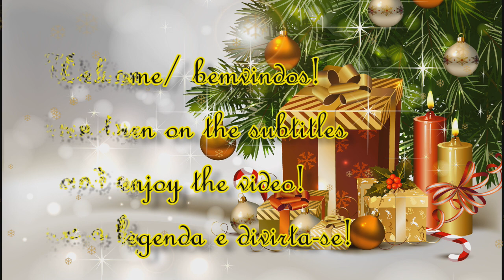VLOGMAS 2020/1: UM DIA NA VIDA DE UMA MÃE DE DOIS/ LIMPEZA/JANTAR/A DAY IN LIFE OF MOM OF TWO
VLOGMAS 2020/Dezembro todo dia.

Oi gente mais um video espero que gostem.
Hi guys another video I hope you like it.

 Se você é novo por aqui, seja bem vindo(a)!! Meu nome é Julia, de preferência Jú :)!
Residente na Holanda. Sou casada e mãe do Christiaan e Joshua. Para alem de trabalhar fora de casa amo cuidar do meu lar. E isso tudo tento partilhar aqui com vocês e inspirar vocês!!

Beijos e Deus a bençõe a todos vocês.

MÚSICAS USADAS NESSE VÍDEO:
-- EpidemicsSounds.com --

♥ MEUS EQUIPAMENTOS ♥
Câmera: Iphone e Sony RX100 III

Editor de vídeos: PowerDirector15

  If you are new here, welcome !! My name is Julia, Call me Jú :)!
Resident of the Netherlands. I'm married and mother of Christiaan and Joshua. Besides working away from home I love taking care of my home. And all this I try to share here with you and inspire you !!

Kisses and God bless you all.

MUSIC USED IN THIS VIDEO:
- EpidemicsSounds.com -

♥ MY EQUIPMENT ♥
Camera: Iphone and Sony RX100 III

Video Editor: PowerDirector15